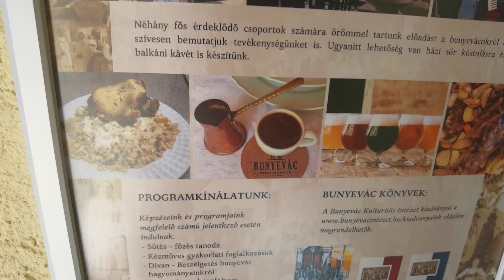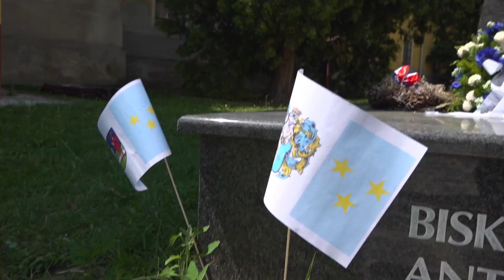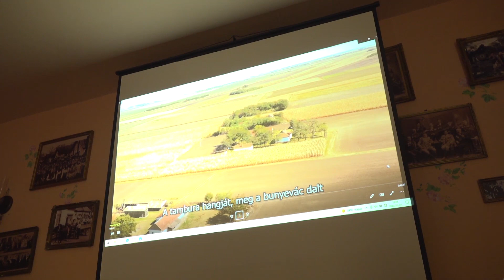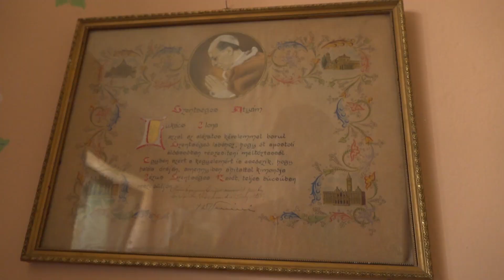Bunjevački dan u Baji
U organizaciji mađarskog udruženja „Veres Pál“ iz Baje organizovan je „Bunjevački dan“ u petak, 24. juna u Baji, di su se okupili pridstavnici Bunjevaca iz Mađarske koji žive u selima i mistima oko Baje di još ima pripadnika ove nacionalne zajednice koja u Mađarskoj zvanično nije priznata.